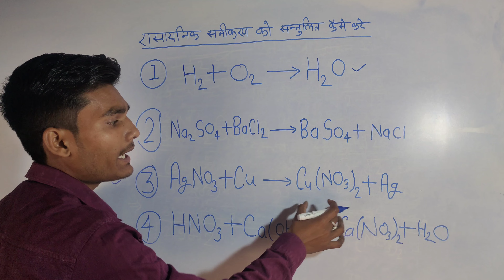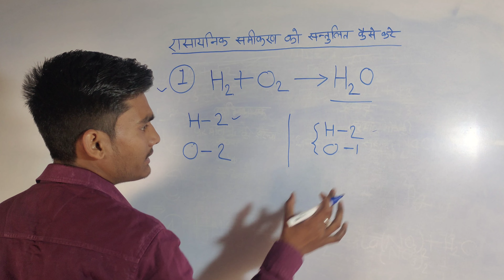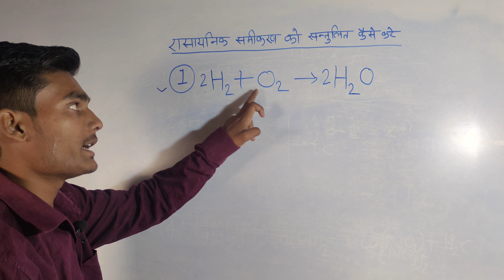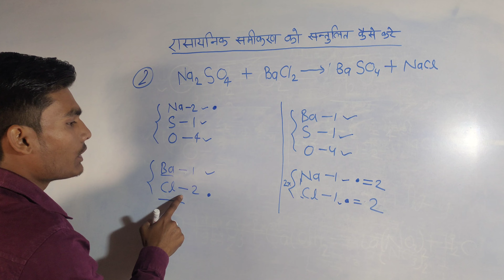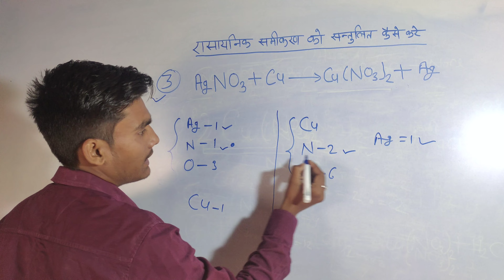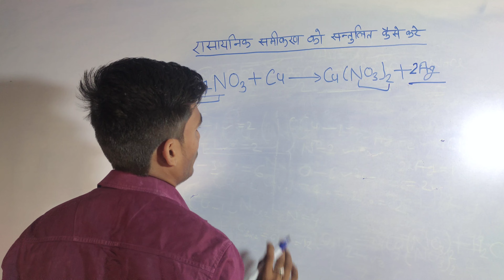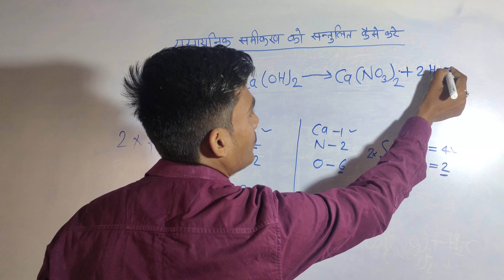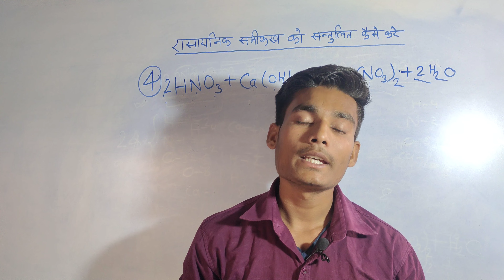Class 10th रासायनिक समीकरण को संतुलित कैसे करें | Balance the chemical equation | Science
Welcome My YouTube Channel TK-TEACH

इस वीडियो में हम आपको रासायनिक समीकरण को संतुलित कैसे किया जाता है। ट्रिक के साथ बताने वाले हैं।
In this video we show you how to balance chemical equation.  Will tell with trick.

Title-Class 10th रासायनिक समीकरण को संतुलित कैसे करें | Balance the chemical equation | Science |

Tags-रासायनिक समीकरण को संतुलित करें,raasaayanik sameekaran ko santulit karen,Balance the chemical equation,rasayanik samikaran ko santulit kaise karen,rasayanik samikaran ko santulit kaise kare class 10th,rasayanik samikaran ko santulit kaise kare aasan tarika,rasayanik samikaran ko santulit karna kaise sikhe,how to balance chemical equation,balancing chemical equations,chemical reaction and equation,chemical reactions and equations

rasayanik samikaran
class 10th science
chemistry
rasayanik samikaran ko santulit kaise karte